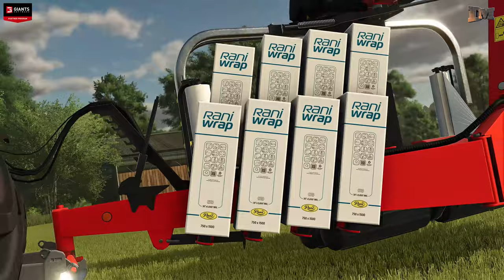🔥 Farming Simulator 25 🔥 Nowa marka | RANI PLAST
Będzie mi bardzo miło jeśli zostawicie łapkę w górę i komentarz, gdyż jest to dla mnie szczególnie istotne aby docierał do większej ilości odbiorców. To również daje mi poczucie pewności, że moja praca nie idzie na marne.

❤️ Dziękuję ❤️

OPIS

Farming Simulator 25 zalewa pola mnóstwem nowych maszyn, funkcji rozgrywki, ulepszeń wizualnych, a nawet świeżej wody do uprawy ryżu, co dodaje jeszcze więcej rolniczej głębi i różnorodności do przyjaznej rodzinie serii.

Zapraszam do przeglądu najnowszego dodatku nowej marki do Farming Simulator 25, RaniPlast!
W tym krótkim przeglądzie przedstawiamy różne rodzaje owijek i sznurków wymagane do obsługi pras/owijarek w Farming Simulator 25.
 Bardzo Serdecznie zapraszam do obejrzenia tego materiału, mam nadzieję że spodoba Wam się ten krótki materiał i zakupicie Farming Simulator 25 jako Pre-Order.

💎Poniżej znajdziecie wszystkie wydane DLC do Farming Simulator 22. Są to linki z Programu partnerskiego do którego należę. Dzięki zakupie z moich linków mam 3% zniżki. Zapraszam do pobierania.

🌿Procesor: Intel Core i7 13700 K  5.3 Ghz
🌿Karta Graficzna: ASUS GeForce RTX 4080 OC 16GB (White)
🌿Płyta główna: ASUS ROG MAXIMUS Z 790 APEX (White)
🌿Pamięci Ram: XPG LANCER RGB 32GB 6400MHz (2x16GB) (White)
🌿Chłodzenie: NZXT KRAKEN Z73 RGB (White)
🌿Zasilacz: ASUS ROG STRIX 850W (White)
🌿Obudowa: NZXT H9 FLOW (White)
🌿Monitor: MSI Optix MAG 27 4QRF-QD

▬▬▬▬▬▬🔸 🕹️  Sprzęty  🕹️ 🔸▬▬▬▬▬▬
🌿Kierownica: Logitech G27
🌿Myszka: CORSAIR M65 RGB ULTRA (White)
🌿Klawiatura: CORSAIR K70 RGB PRO (White)

❤️Dziękuję za poświęcony mi czas i mam nadzieję że odwiedzicie mnie ponownie, Serdecznie Pozdrawiam.❤️

 Cześć ! 👋👊